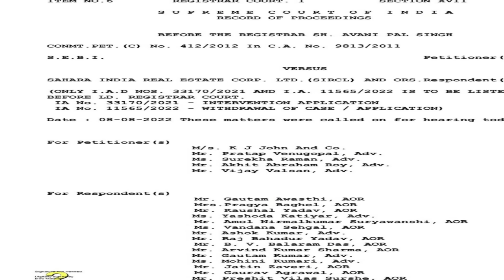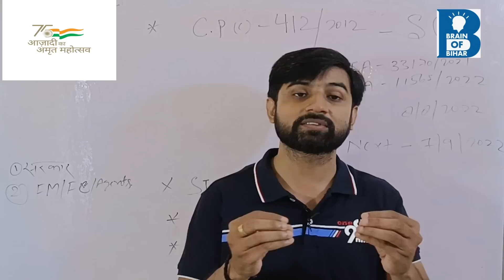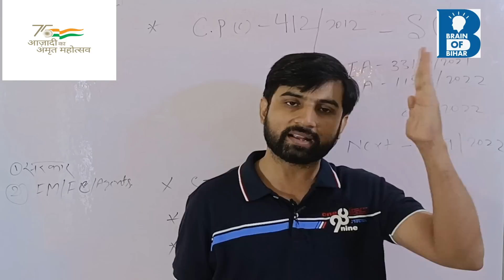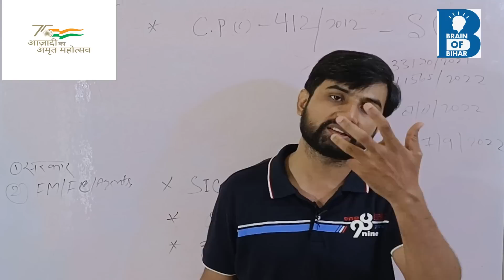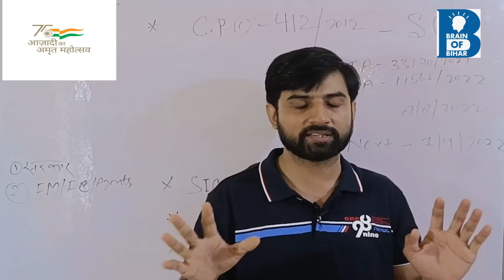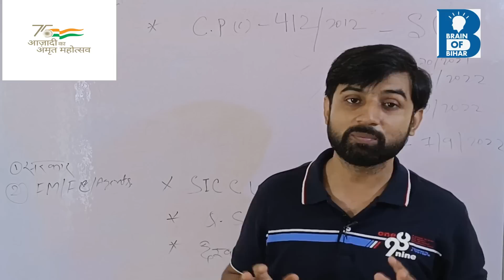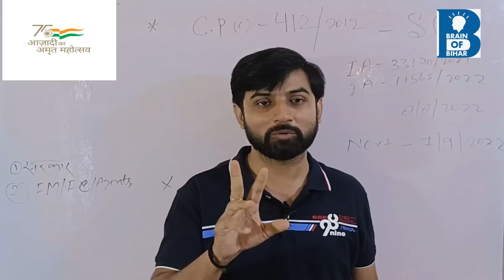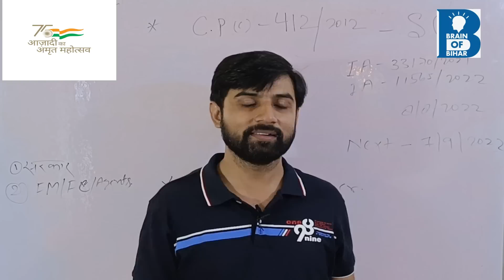सुनवाई भी होगी की केवल List होते रहेगा ? SAHARA - SEBI मामला 36632/2012 Listed On 07.09.2022 I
सहारा - सेबी मामले की सुनवाई भी होगी की केवल List होते रहेगा ?
सुप्रीम कोर्ट में Next Hearing Date 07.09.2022
25000 crore milega ki nahi sebi se sahara ka

SAHARA, SEBI मामला | क्या है न्यू अपडेट 25000 Crore का | Subroto Roy vs sebi 2022
सहारा (Sahara) ने सेबी (SEBI) पर निवेशकों के 25,000 करोड़ रुपये रखने का आरोप लगाया था

✨ Topics Covered ✨
singlesafar
subrata roy,sahara india
sahara
sahara new
single safar
sahara news
sahara india latest news delhi
sahara news
sahayata education
उपभोक्ता संरक्षण अधिनियम 2019
सहारा इंडिया लेटेस्ट न्यूज अपडेट
latest news about sahara india
sahara india paisa dega ya nhi
sahara india ka complaint number
sahara india ka paisa kaise nikale online
sahara india ka payment kab milega
सहारा इंडिया की ताजा खबर
सहारा इंडिया की ताजा खबर 2022
सहारा इंडिया की लेटेस्ट न्यूज़
सहारा इंडिया बिहार
सहारा इंडिया भुगतान
where is Sahara shree family
Sahara India family details
Sahara bhag gaya kya
Sahara paisa kab dega
Sahara India Patna High court new
sahara se paise kaise nikale
sahara india payment
sahara india update
sahara ka payment kab tak hoga
sahara company se paise kaise nikale
sahara company ka paisa kab milega
sahara patna high court
sahara paisa kab milega
sahara india new update
patna high court sahara india
sahara bank se paise kaise nikale

✨ Hashtags ✨
Please note: This video clip is created on the basis of my knowledge gained from books and internet and should be treated as such. Please do not treat it as a legal advice. Consult your guardians first before making any decisions.